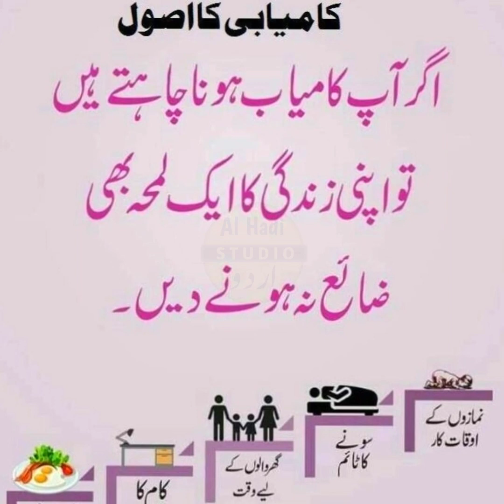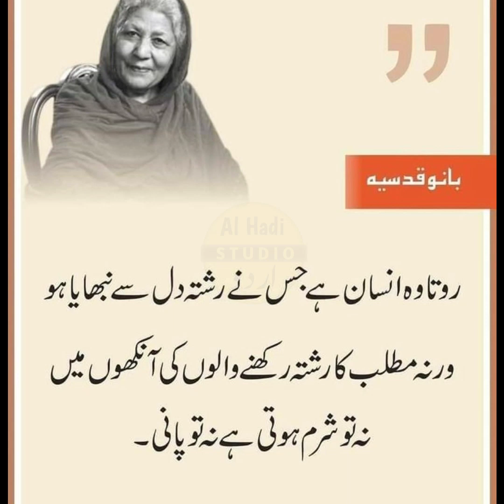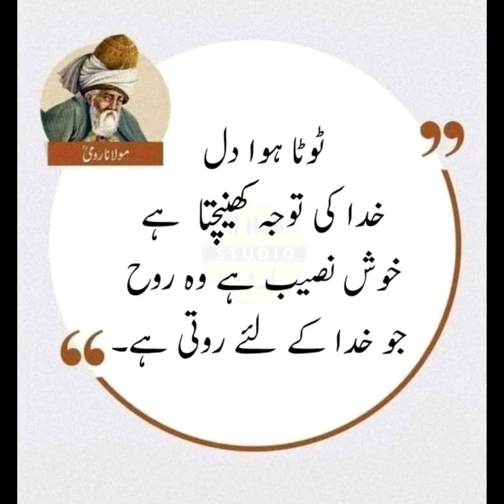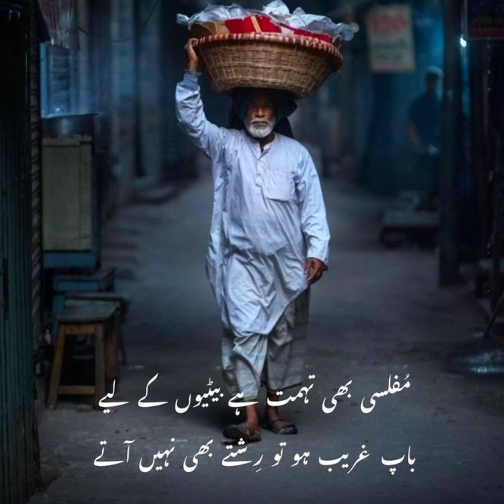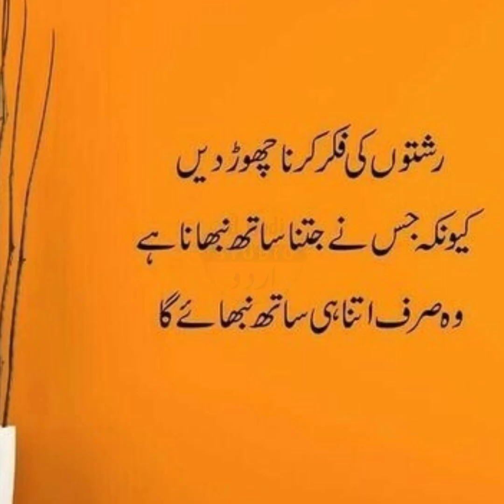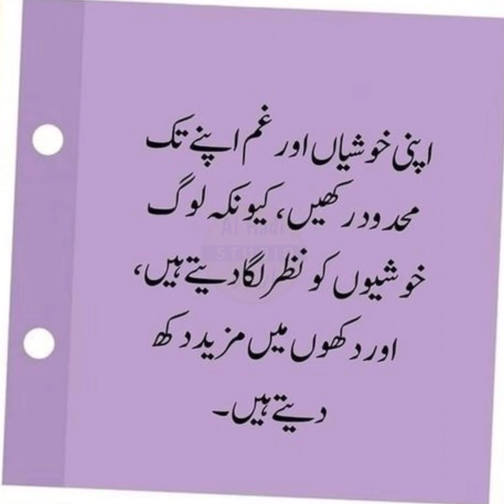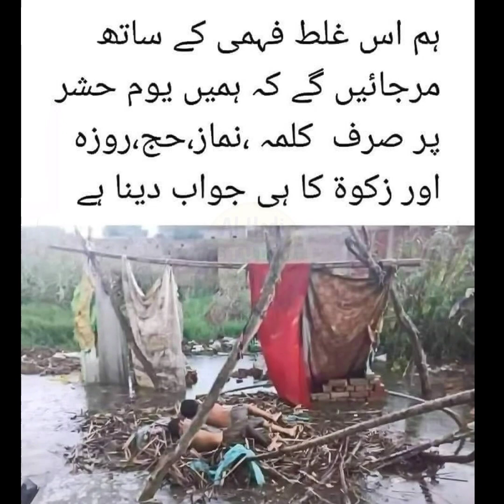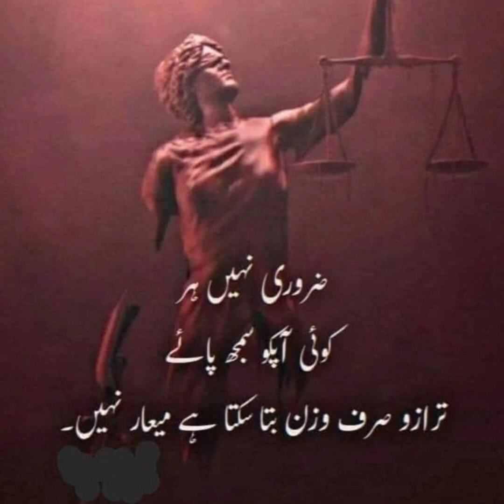Best Motivational Quotes In Urdu | New Golden Words In Urdu | Quotes And Poetry In Urdu Part 3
motivational urdu shayari

dua quotes

quotes trending

islamic trending

daily inspirational

succesS quotes channel

motivational quotes and life lessons